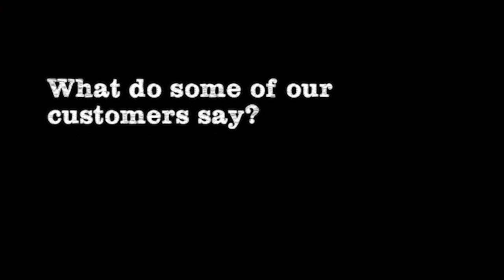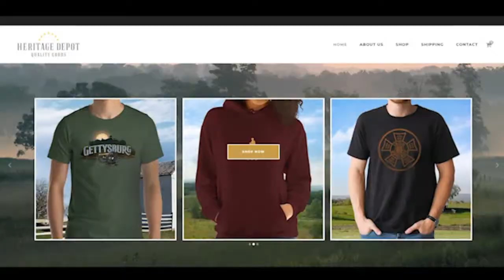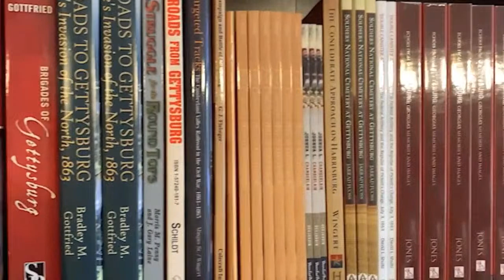AG TODAY- September 8, 2022- Jake Busey and A Gettysburg Christmas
A Gettysburg Christmas?